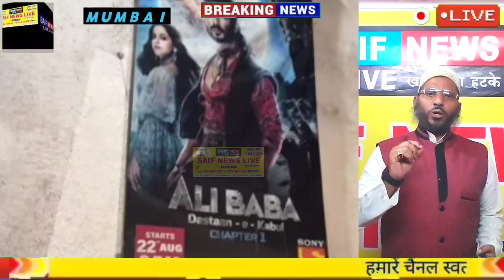टीवी जगत के लिए आई बुरी खबर अली बाबा दास्ताने काबूल की 20 वर्षीय हीरोइन तुनिषा शर्मा ने दे दी जान